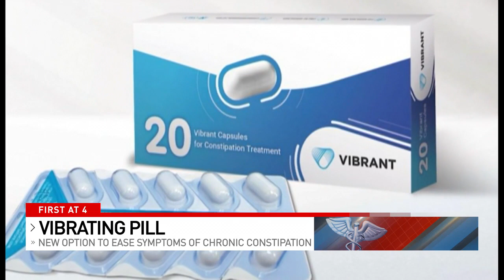How does the new FDA-approved vibrating pill actually work?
A new vibrating pill appears to have a lot of spontaneous potential